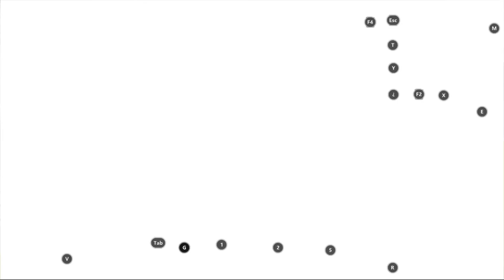LA PARTIDA MAS SURREALISTA CON EL DESESPERADO - COD MOBILE